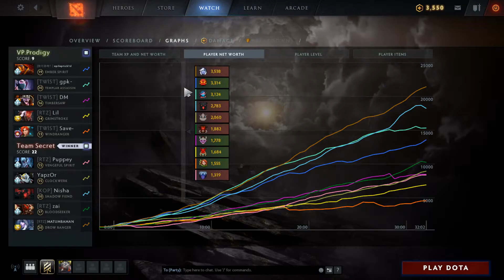MATUMBAMAN tri-off Drow Ranger vs Ember - unplayable laning - VP.P vs Secret game2 - OGA Dota PIT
0:00 0
2:35 1
4:00 2
5:10 3
9:20 4
15:30 5
17:35 6
19:45 7
22:15 8
24:50 9
29:05 10
32:50 11